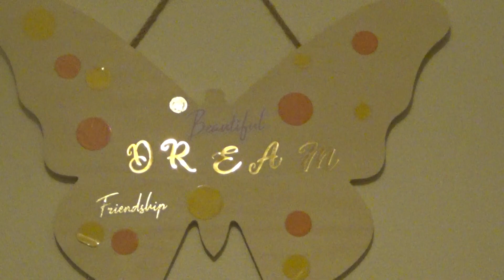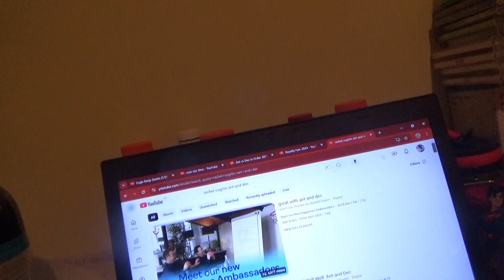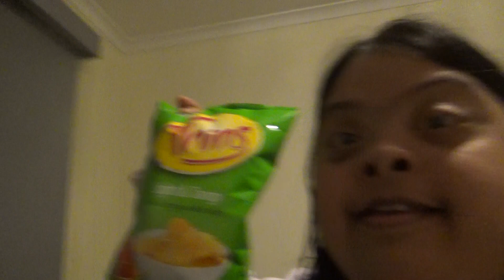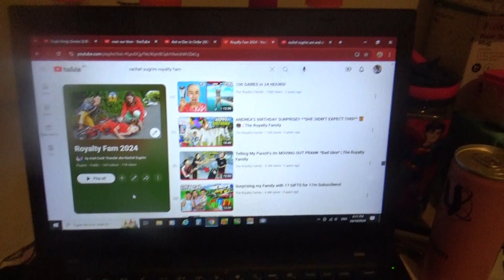Stay Tuned For More Fun Fun Fun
Ant's Dec's and Rach's Sunday Funday and Night Season Two Episode Nineteen part three

emotional goodbye for now. but they will be back hopefully soon in the future to come

also...